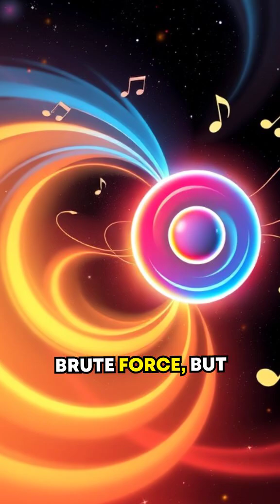Quantum Tunneling Explained in 60 Seconds 🔍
Did you know particles can magically pass through barriers? Quantum tunneling defies logic but defines reality!